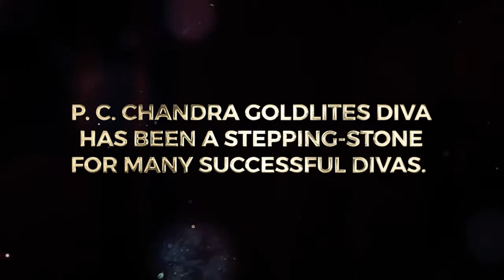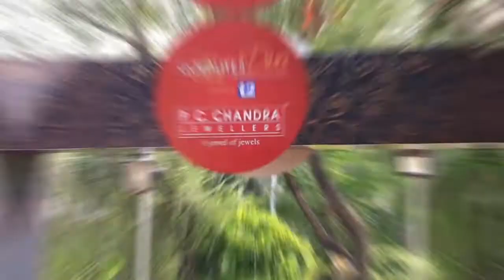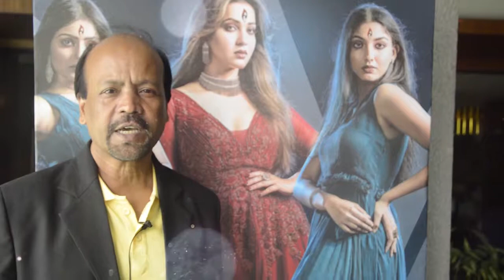P.C. Chandra Goldlites Diva | The journey of P.C. Chandra Goldlites Diva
The journey of P.C. Chandra Goldlites Diva
A Memory Creator
• For FASHION - WEDDING - BIRTHDAY - ANNIVERSARY - PRE WEDDING - EVENT - CORPORATE - FAMILY - PARTY - ADD MAKING
create a lovely Memories Forever …
# AmarPujoAmarStyle